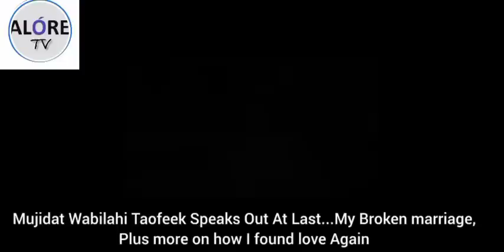Our Failed Marriage: Hajia Mujidat Wabilahi Taofeek Speaks Out... Plus How I found Sweet love Again